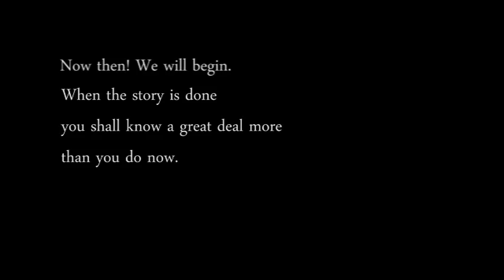Frozen Cosplay - Queen Elsa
Cosplay Feature - Queen Elsa by Sara Spookystitch

All works are transformative. No ownership is claimed of original properties.